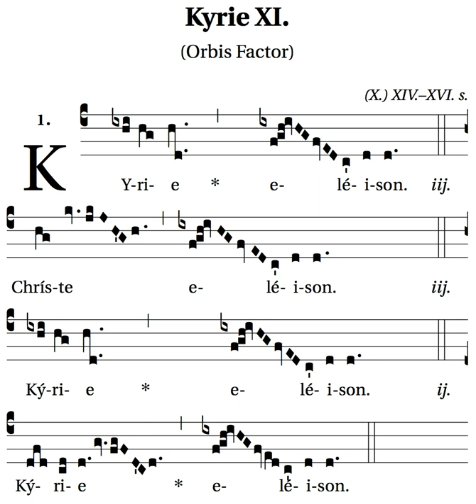Kyrie | Wikipedia audio article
This is an audio version of the Wikipedia Article:
Kyrie

SUMMARY
Kyrie, a transliteration of Greek Κύριε, vocative case of Κύριος (Kyrios), is a common name of an important prayer of Christian liturgy, also called the Kyrie eleison  (; Ancient Greek: Κύριε, ἐλέησον, translit. Kýrie eléēson, lit. 'Lord, have mercy').